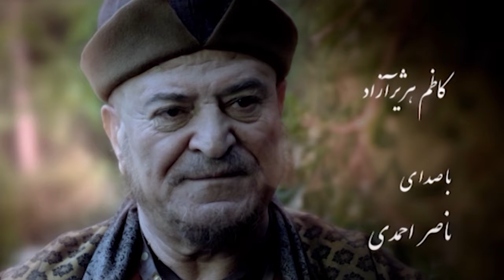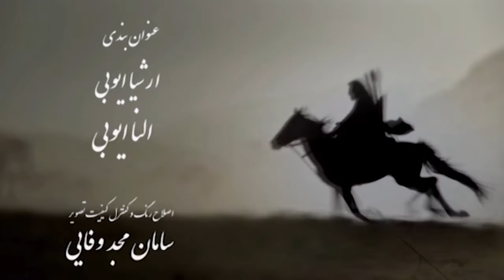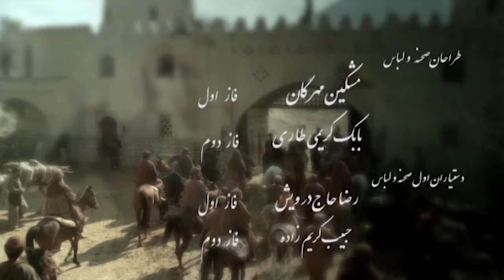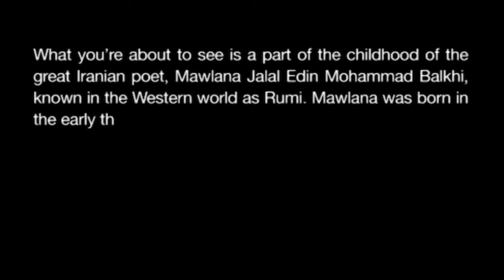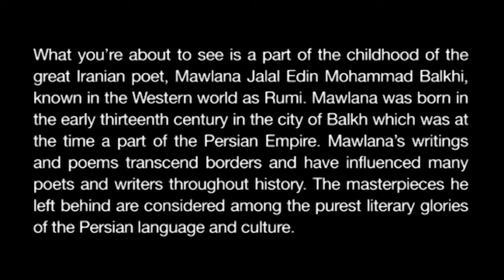Jalāl al-Dīn Muḥammad Rūmī Episode 1 | English Dubbing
This series deals with the governmental events of Jalaledin Mohammad Balkhi's childhood and adolescence known as Molana. Rumi's father, Muhammad ibn Husayn al-Khatibi, known as Sultan al-'Ulama, is a mystic and one of the great Sufis who stands up to the government, while Rumi is watching.

Director: Shahram Assadi, Arash Moayerian
Screenplay: Shahram Assadi, Ali Haddadi, Reza Maghsoodi
Cast: Ali Dehkordi, Arash Majidi, Mahmoud Behrouzian, Reza Behbudi, Shabnam Moghadami, Kazem HajirAzad, Mahmoud Jafari, Leila Moosavi